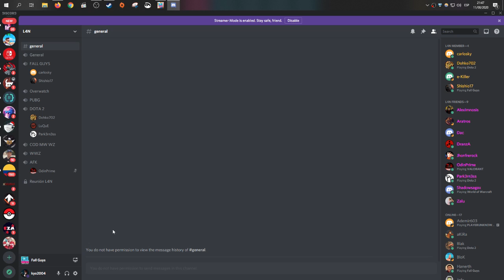[Not so] Silent Gaming: Fall Guys - Part 01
Hoy... en Fall Guys...

Probando el juego con mis amigos de L4N... xD... demasiadas caidas. xD

Advertencia... Lenguaje fuerte... xD...